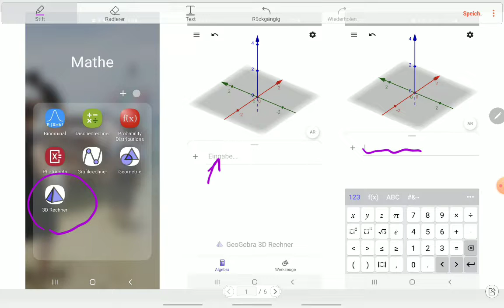Ganz schnelle Einführung in die App GeoGebra 3D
Analytische Geometrie auf dem eigenen Handy veranschaulichen